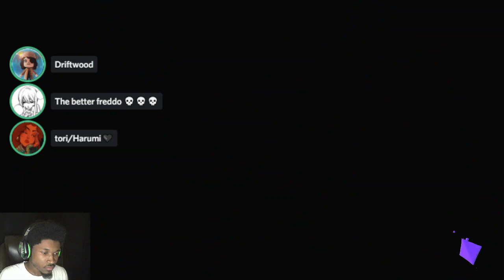THIS WAS THE MOST TOXIC THING I'VE EVER DONE... // Splatoon 3 Anarchy Gameplay 2023